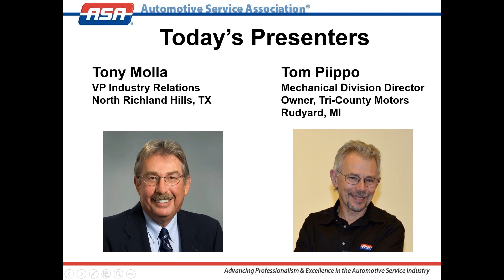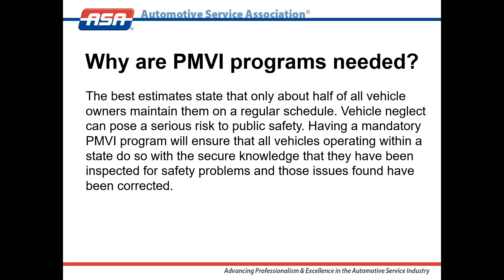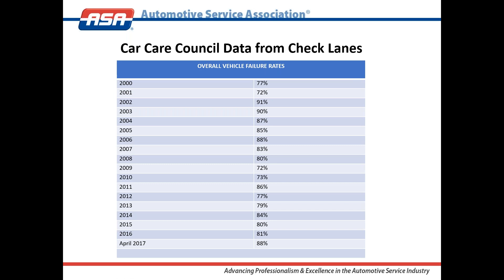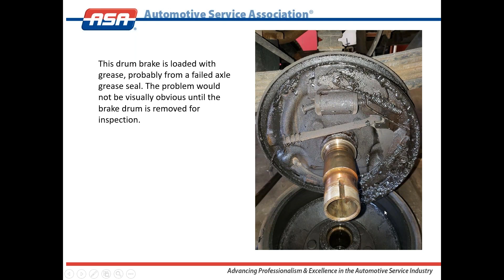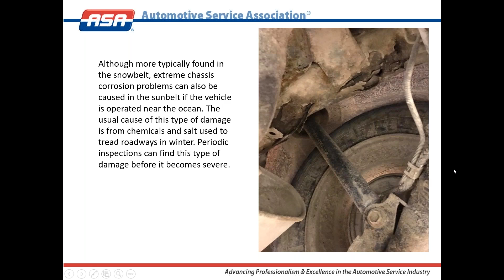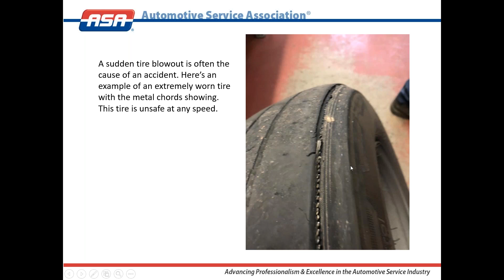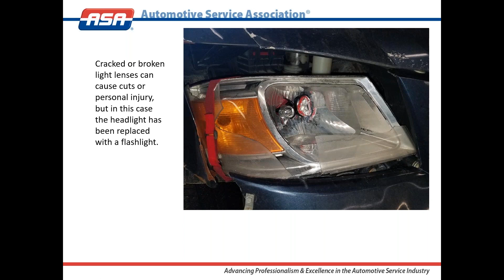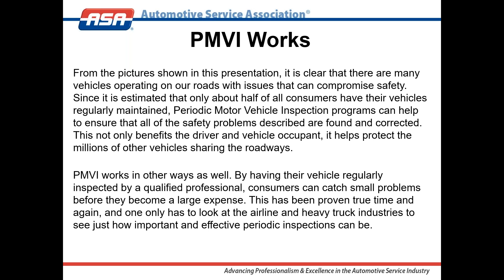Importance of Periodic Motor Vehicle Inspections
In this video, Tom Piippo, Mechanical Division Director of the Automotive Service Association (ASA) and Tony Molla, ASA VP Industry Relations, discuss the value and benefits of Periodic Motor Vehicle Inspections. Using images captured during digital vehicle inspections, Piippo and Molla explain the various types of safety issues which PMVI programs are designed to find.